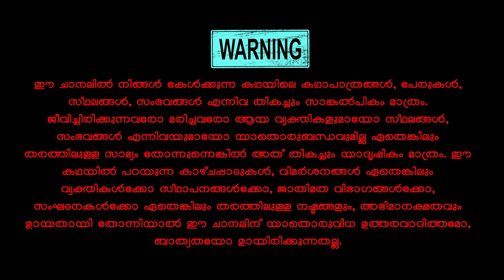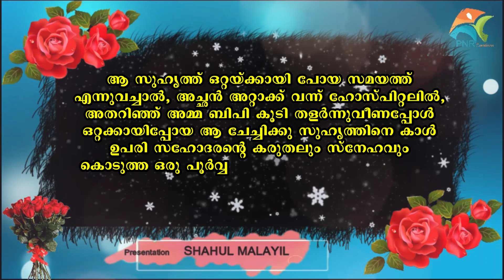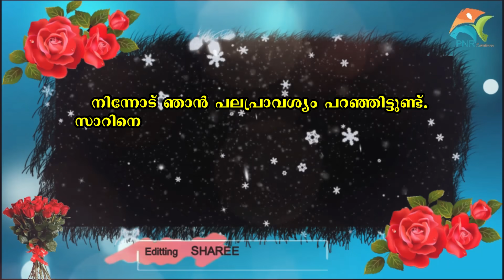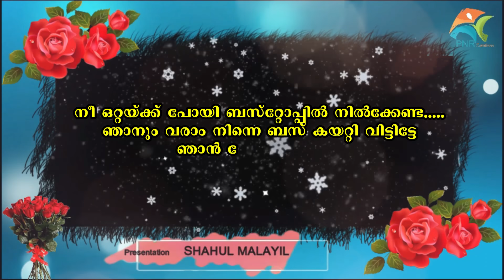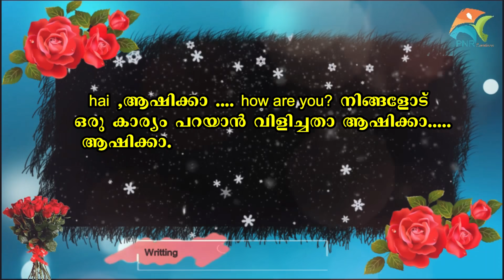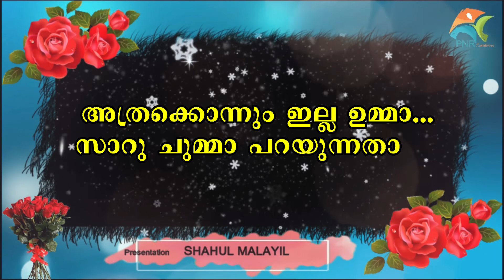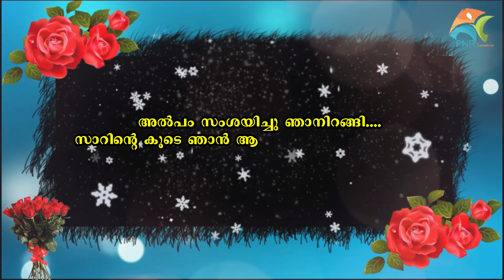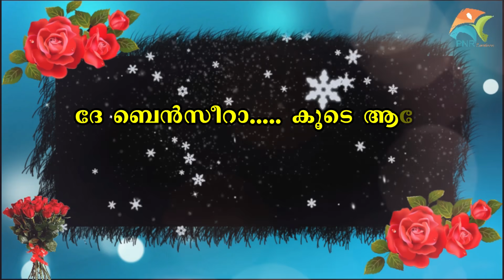മൈലാഞ്ചി മൊഞ്ചുള്ള മിസിരിപ്പെണ്ണ് PART 6 | എന്താണ് ബെൻസിറയുടെ ഉദ്ദേശം| SHAHUL MALAYIL LATEST VIDEO